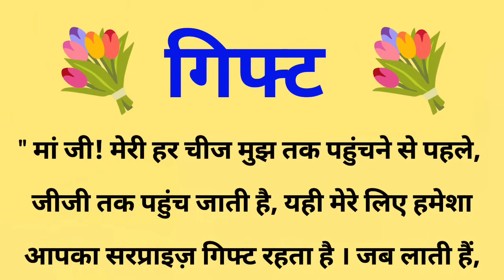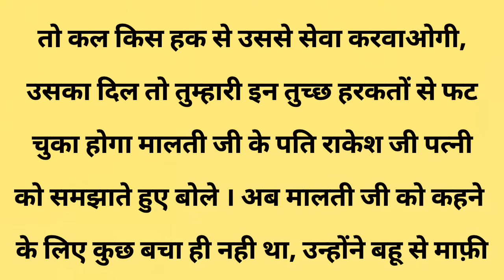गिफ्ट||Suvichar||Emotional & Heart Touching Story |Motivational Story|Hindi Kahaniyan|Sacchi Kahani